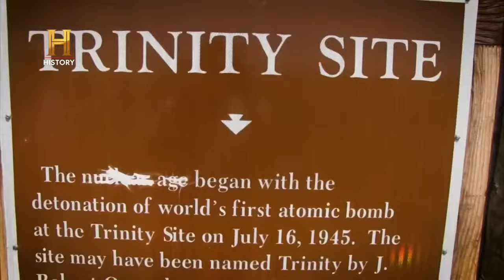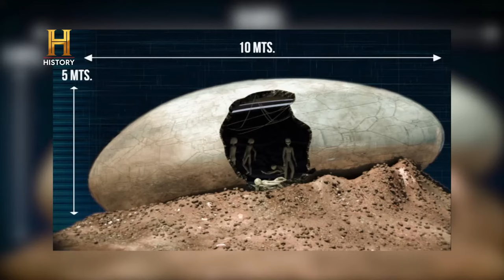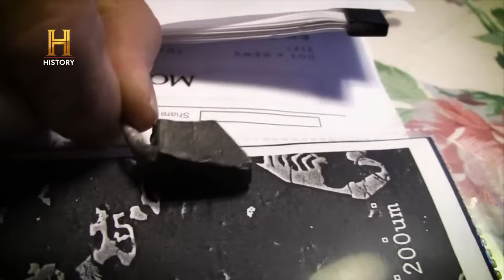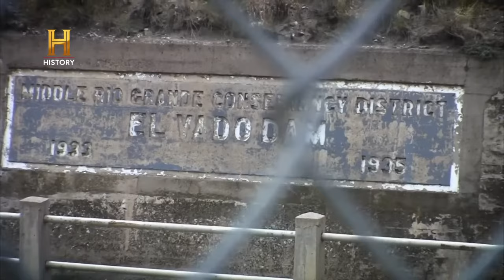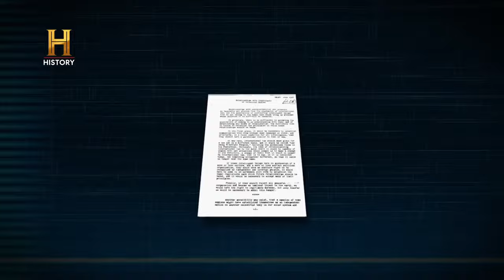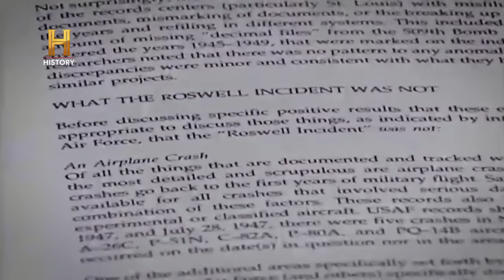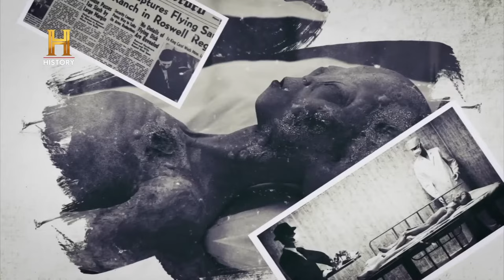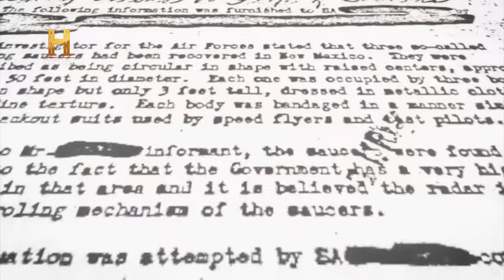MAUSSAN - Os Óvnis dos Álamos I NOVOS DOCUMENTÁRIOS